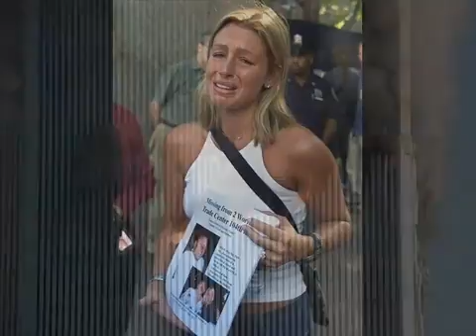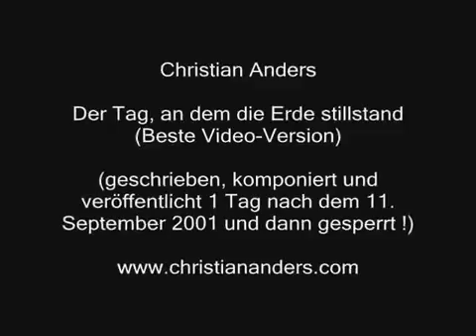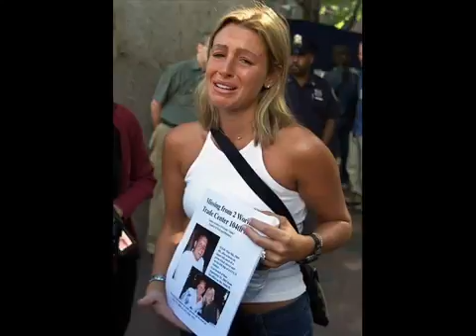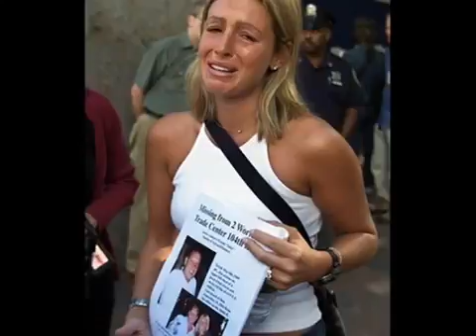Christian Anders Der Tag an dem die Erde stillstand (Beste Video Version)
Als ich dieses Video zusammenstellte, war es, als ob heut dieses unsagbare Leid und die sinnlose Zerstörung stattfand. In Moriam der Opfer und tapferen .

Christian Anders und Jennah Karthes de Branicka Der Tag an dem die Erde still stand.

Christian Anders.